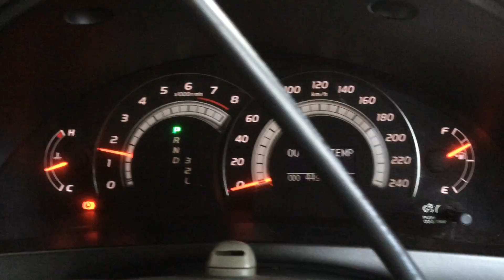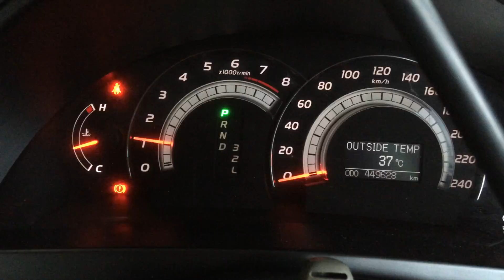ช่างกุญแจภูเก็ต 089-6481818 TOYOTA CAMRY ทำดอกกุญแจรีโมทสำรองเพิ่ม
รับทำกุญแจทุกชนิด บริการทั้งในและนอกสถานที่ เปิดประตูรถ เปิดประตูบ้าน รับทำกุญแจรีโมทเพิ่ม กรอบรีโมทแตก รับทำกุญแจระบบรีโมทฝังชิฟ Immobilizer เปิดตู้เซฟ ซ่อมและแก้ไขตู้เซฟ
‪#‎ช่างกุญแจภูเก็ต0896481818‬
ช่างกุญแจกะตะ ภูเก็ต รับทำกุญแจทุกชนิด กุญแจรถ กุญแจบ้าน กุญแจสำนักงาน ตู้เซฟ บริการทั้งในและนอกสถานที่ เปิดรถ เปิดบ้าน กุญแจรีโมทฝังซิป Immobilizer โตโยต้า ฮอนด้า นิสสัน ฟอร์ด มิตซู และยี่ห้ออื่นๆ ‪#‎ช่างกุญแจภูเก็ต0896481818‬